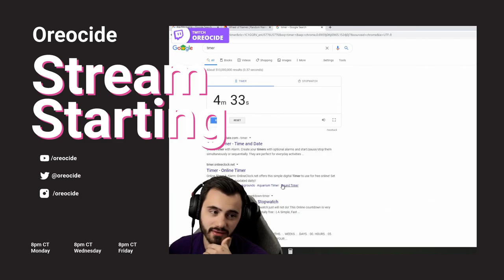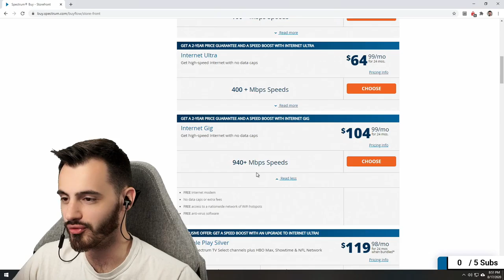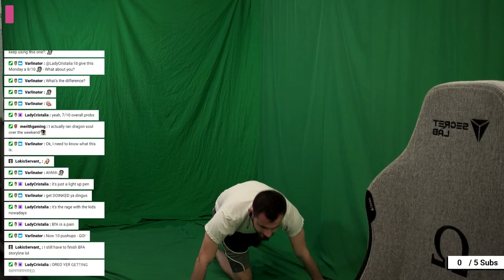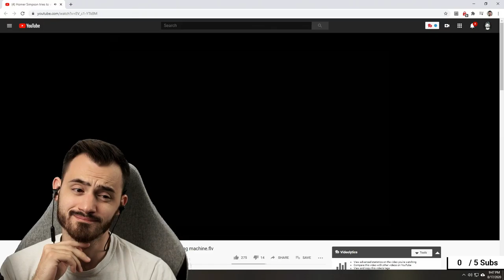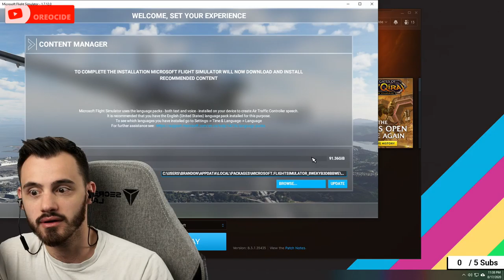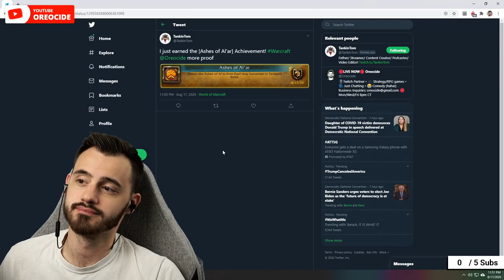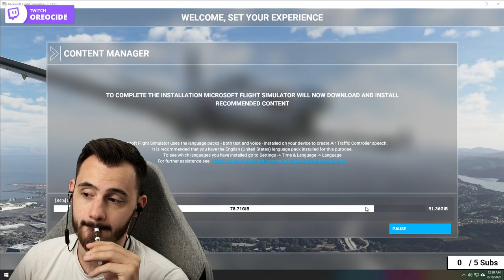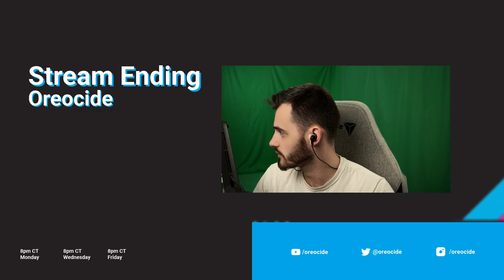SIX ASHES RUNS TONIGHT BEFORE THE RESET! Leveling Hutner to 120? Lots of activities to smash tonight